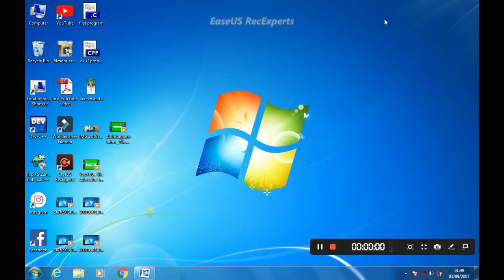अपना फाइल या पीडीऍफ़ फाइल में सिक्योरिटी यानी कि पासवर्ड कैसे दें.how to give pasword file&pdf ms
hallo dosto aap is video se aap apna file or pdf file me security or pasword  kaise date hai  laptop or pc  me ise se aap apna file or pdf file ko dusra person  nahi dekh sakta hai jab tak osko pasword  malume  na  rahe
using msword   without any software.

screen record using by EaseUs software
video edit using by openshot software